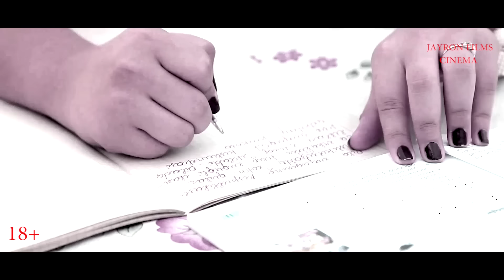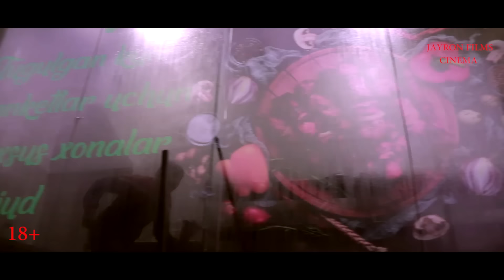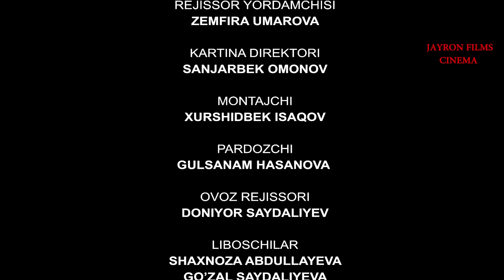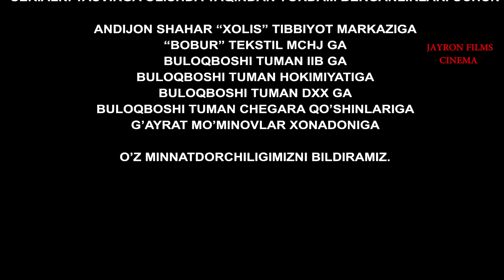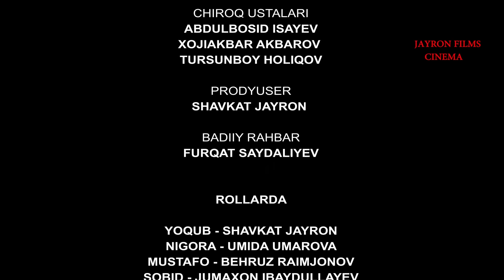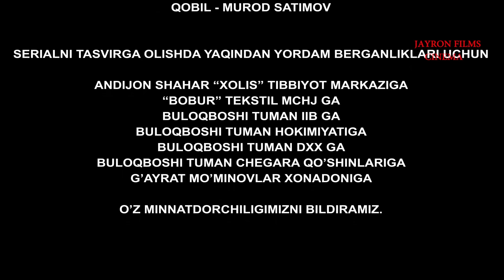Yirtqichlar Todasi Seriali 3 4 Qismi Otkir sujetli Boevik Mafiya Ssenariy Muallifi va Postanovkach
Jayron films Cinema

Полное или частичное
 копирование материалов защищено.!!! Jayron films Cinema

Полное или частичное
 копирование материалов защищено.!!!

Генеральный директор
Shavkat jayron

Админ
Ortiq Nurmatov